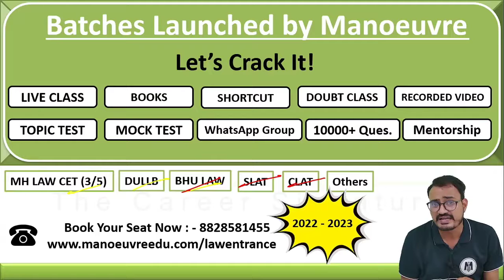CLAT vs MH LAW CET (5 Yrs) | Clat होगी 2 बार, तो CET क्या कहती है ? CET Exam will Preponed As CLAT ?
LINK FOR CAP ROUND ONLINE PROGRAM : -

Call/WhatsApp on :
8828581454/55